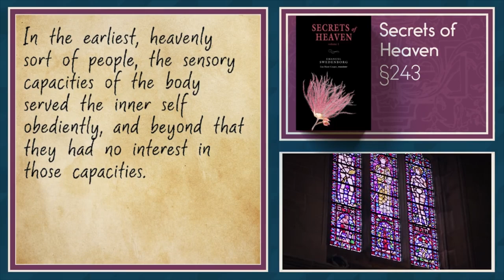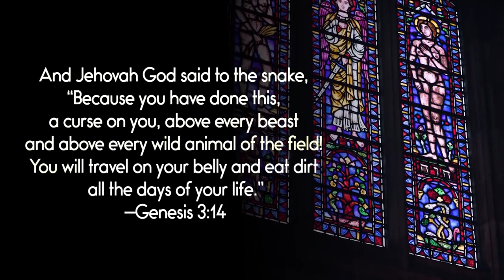What Is the Origin of Evil? - S&L Short Clips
What opened the door for the existence of evil? And how has that affected the way we experience death today?

In the full-length episode "The Purpose of Death" we discuss Emanuel Swedenborg’s writings about how death may be an essential piece of the divine design of life.